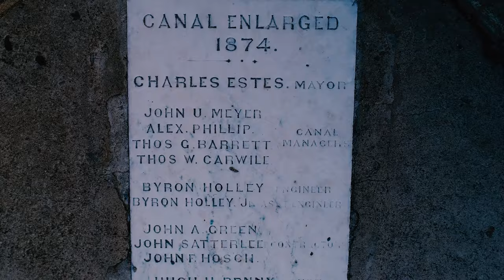The Canal: 4k Drone Footage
The Augusta Canal is a beautiful place

Song: Take it easy - BVNOUT